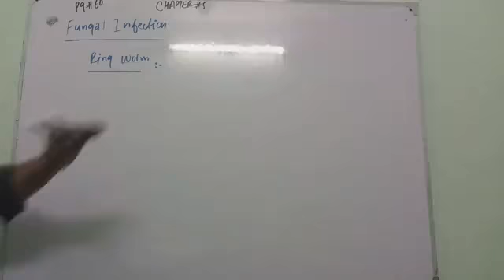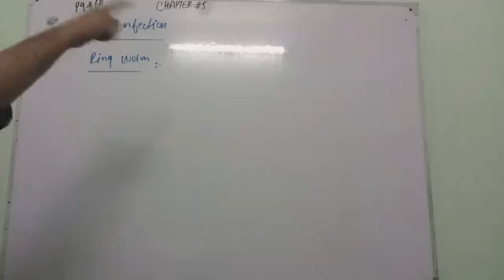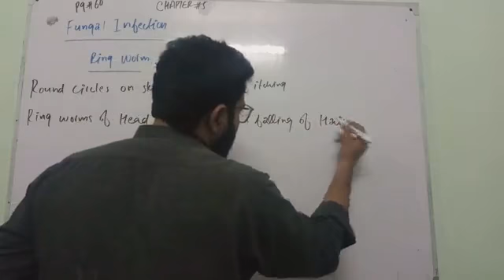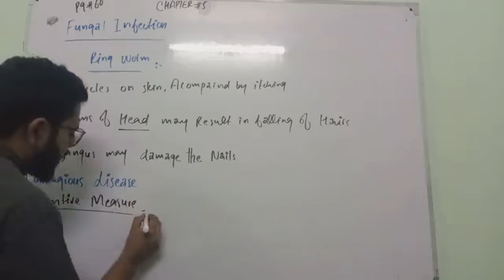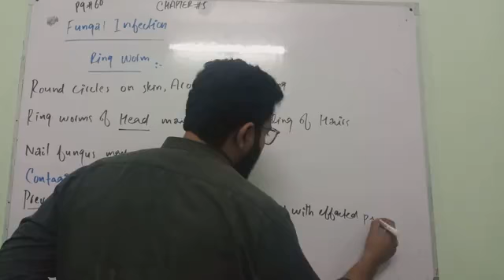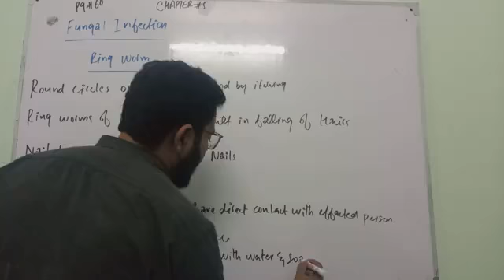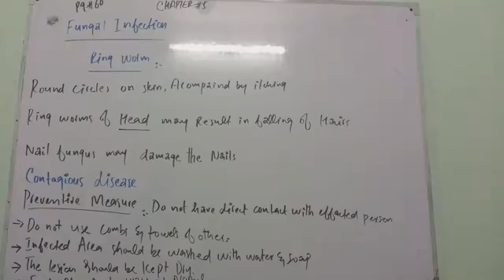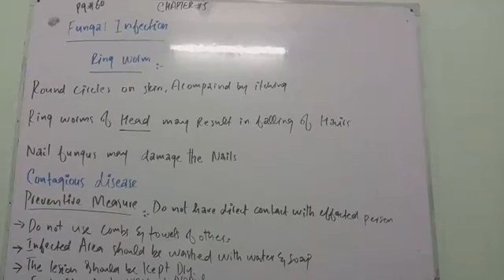9th general science dated on 7 December 2020